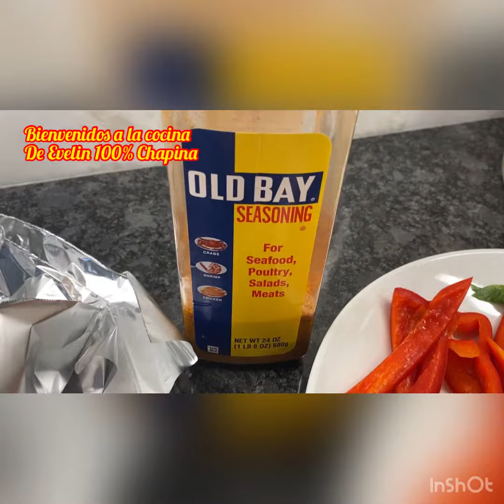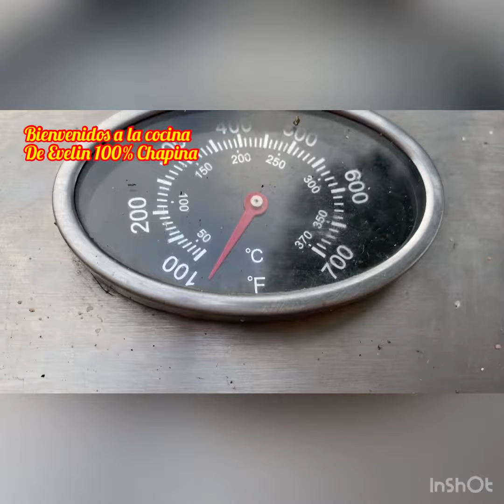Filete de pescado sin aceite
Este filete o está receta es especial y muy recomendable para quienes estén espezando una dieta para perder peso sin perder energía y vitaminas para nuestro cuerpo ya que es lo esencial no sólo estar delgados sino saludables y no hay nada mejor que alimentarnos bien con comidas saludables tu cuerpo lo agradecerá si quieres que suba más vídeos como estos comparte, suscríbete y dale like o deja tu comentario si están activados!!! Gracias con cariño Evelin.